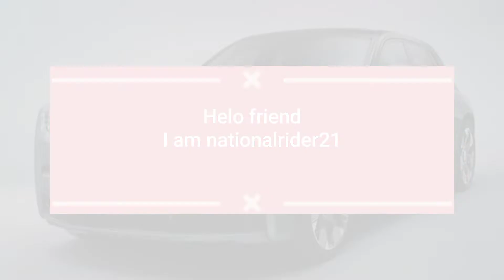Most popular car in India || India ke laxuary car || 👉aisi video kabhi nahin dekhe honge aapane👈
India ke most popular car
jis me 7 car ke video banaya hun maine

Rolls-Royce phanton
price 8.99 crore to 10.44 crore

Rolls-Royce ghost
price 6.95 to 7.95 crore

top Quaries

most popular car
Laxirous car in India
sports car
laxirous car in India market
ferrai car video
sport car video
super hot car
sabse tej chalne wali car
all Rolls-Royce car
all Ferrari car
all Lamborghini car
India ki top 10 car
Top 10 car in India
big price car
2 seater car
sedan car
luxury comfortable car
super car
sports car
car race
 hasbag car
Rolls-Royce car in India
Mercedes car all model
Mercedes BMW Audi all cars

most expensive car in India

super hot deal

tQ so much ♥️ watching my video